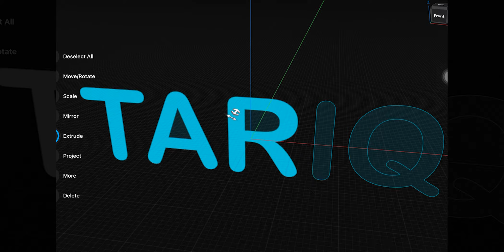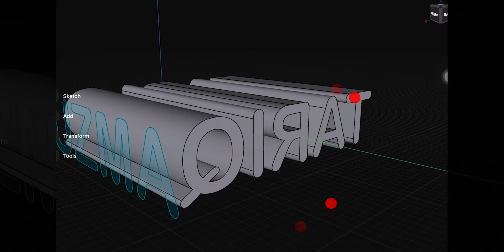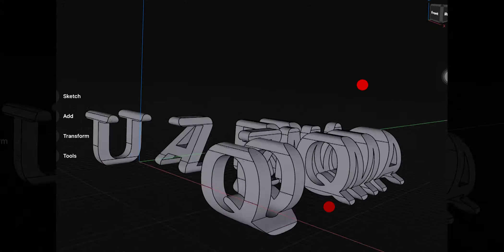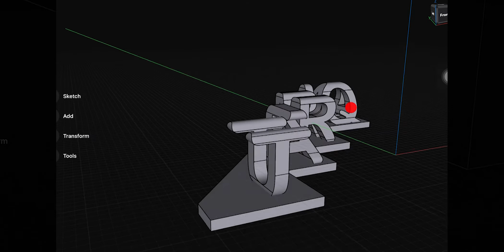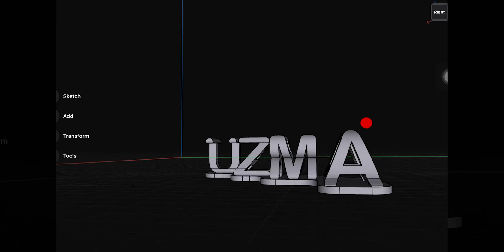How to Design Anamorphic Text | TUTORIAL 2022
In this video, I will show you how to design an Anamorphic text using Shapr3D app on your iPad. I will be using two names, which can be read only when the model is viewed from a certain perspective. Anamorphic writing is an application of perspective Anamorphism, which means that the image can only be seen undeformed when viewed from a certain direction. In this Demonstration, the image is a text message consisting of two names which are perpendicular. You can switch parts by changing the orientation of the model. I will then 3D print it to see the final result. I used an Ender 3 pro to 3d print the Anamorphic text model using PLA material.

Follow me on the socials:-